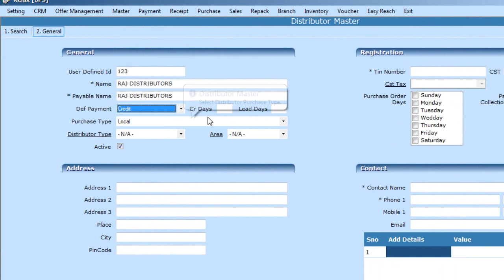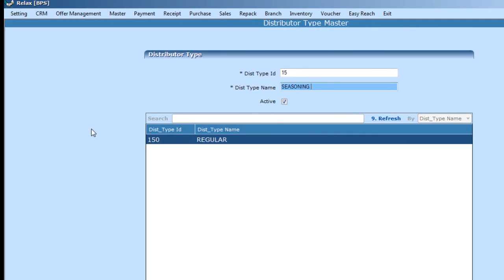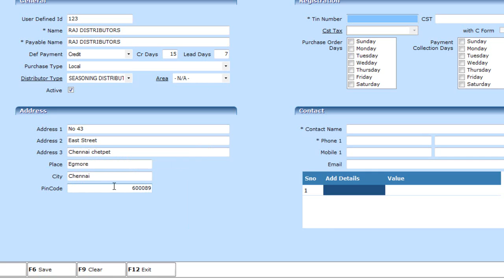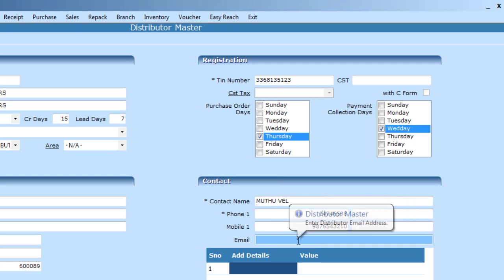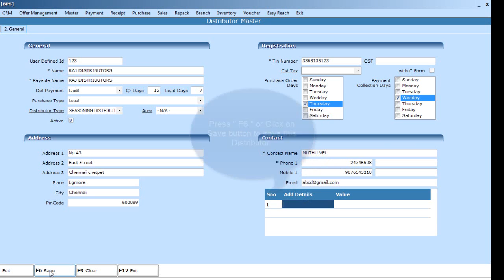Create Distributor Master-Bpartner software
How to create the distributor master in bpartner software